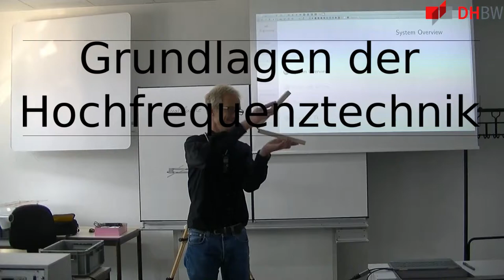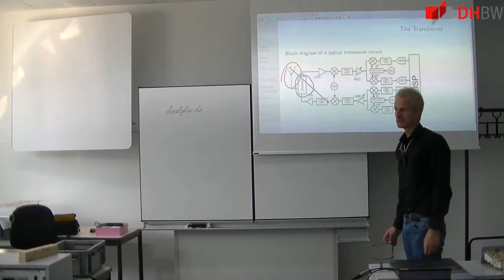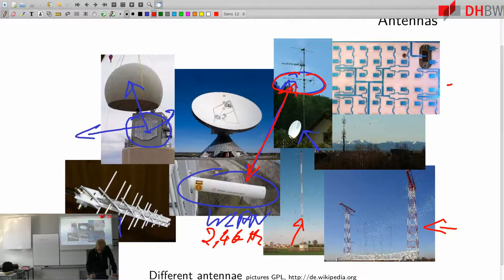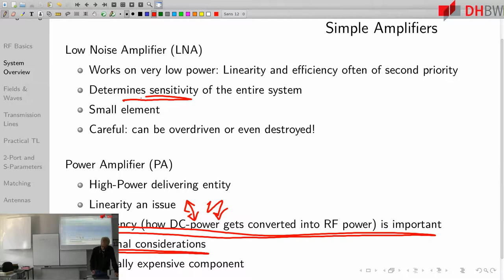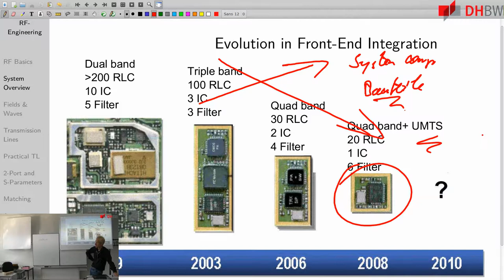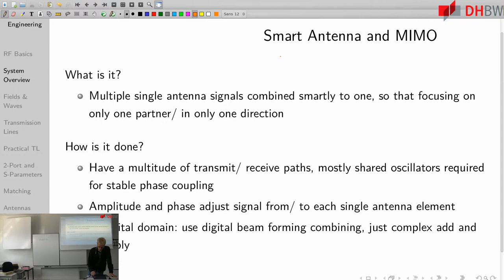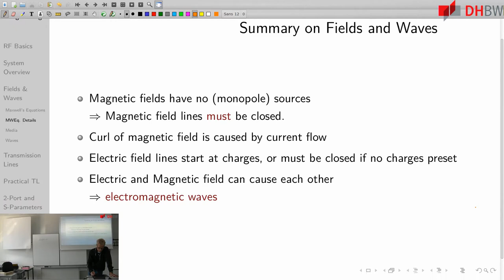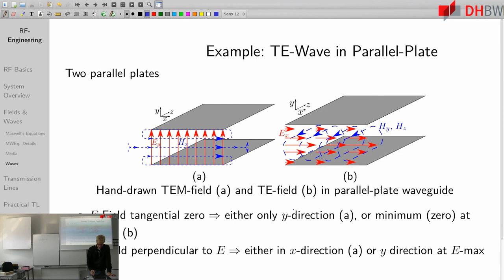HF-Baublöcke, Übersicht über Antennen und die Wellen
- Video:hf02
- Folien 19-69
- Skript: 10-28
- HF Systeme, Beispiele von Antennen
- Baublöcke in HF-Systemen
- Felder und Wellen
- Ebene Wellen (TEM) und TE bzw. TM Wellen